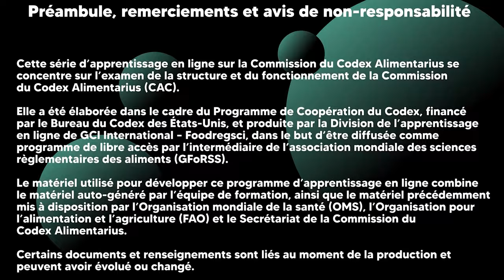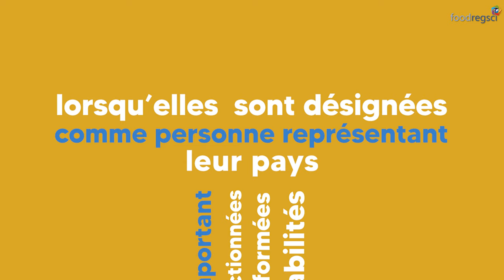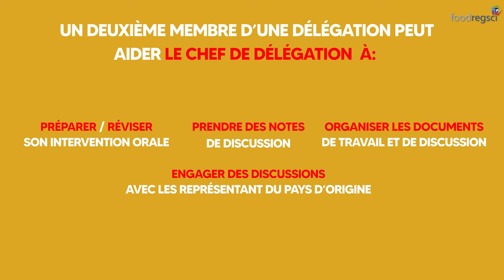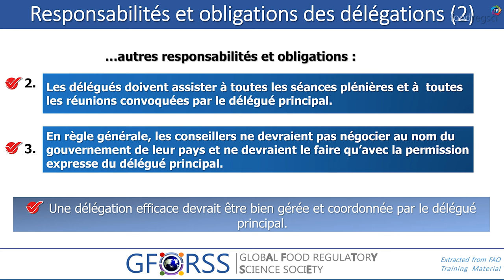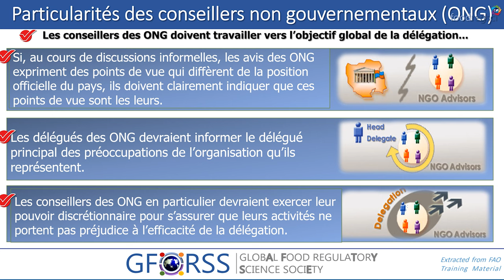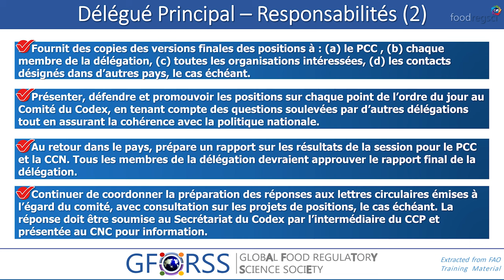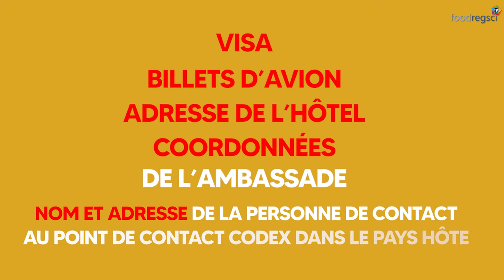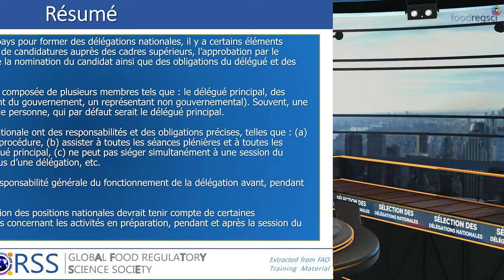12-Sélection des délégations nationales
Cette série d’apprentissage en ligne sur la Commission du Codex Alimentarius se concentre sur l’examen de la structure et du fonctionnement de la Commission du Codex Alimentarius (CAC).

Il a été élaboré dans le cadre du Programme de sensibilisation du Codex, financé par le Bureau du Codex des États-Unis, et dans le but d’être diffusé en tant que programme de libre accès par l’intermédiaire de la Global Food Regulatory Science Society (GFoRSS).

Le matériel utilisé pour développer ce programme d’apprentissage en ligne combine le matériel auto-généré par l’équipe de formation, ainsi que le matériel précédemment mis à disposition par l’Organisation mondiale de la santé (OMS), l’Organisation pour l’alimentation et l’agriculture (FAO) et le Secrétariat de la Commission du Codex Alimentarius.

Certains documents et renseignements liés au moment de la production et peuvent avoir évolué ou changé.

Cette série d’apprentissage en ligne fait partie du programme d’apprentissage en ligne Food Regulatory Science de la Global Food Regulatory Science Society (GFoRSS).

Script et diapositives développés par le Prof. Samuel Godefroy, PH.D.

Le matériel de la vidéo est disponible sur notre plateforme d’apprentissage en ligne